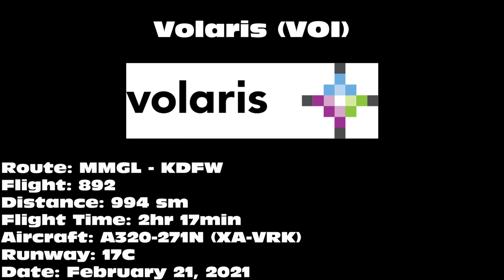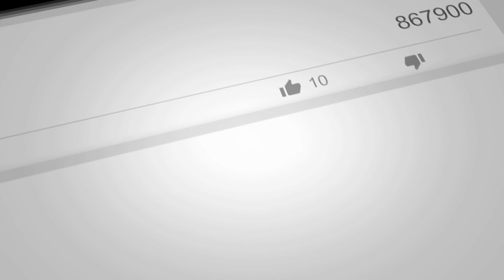Volaris A320-271N [XA-VRK] -- UHD 4K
Volaris A320-271N landing on 17C at Dallas/Fort Worth International Airport (DFW) on February 21, 2021